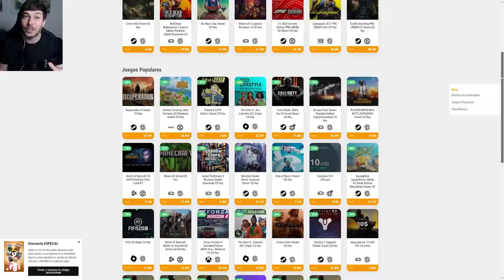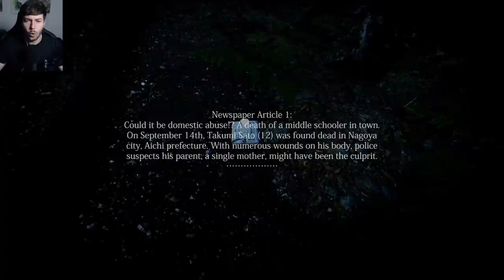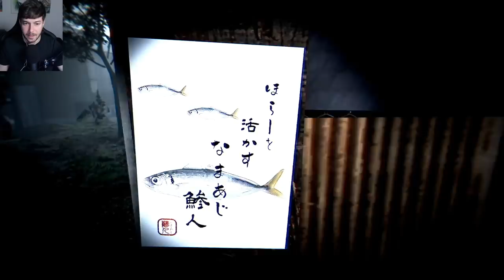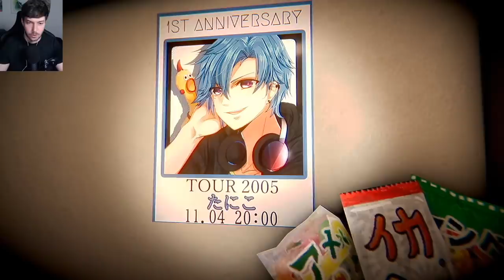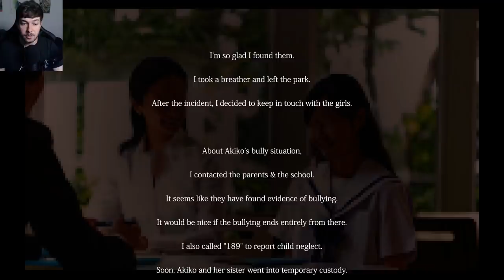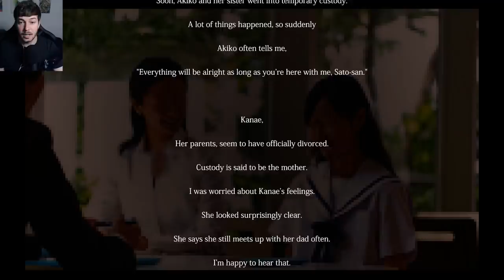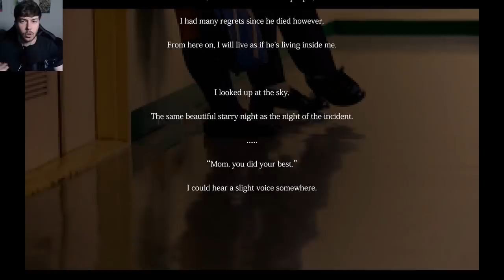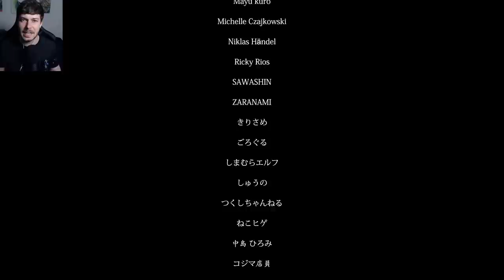3 CHICAS HAN DESAPARECIDO | MISSING CHILDREN | 行方不明 (COMPLETO | FINAL BUENO Y MALO) Gameplay Español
Muy buenas! Missing Children | 行方不明! Completamos este genial juego indie de terror sobre la desaparicion de varias personas.

Si quieres echar un vistazo a las ofertas de Kinguin (Codigo CADE para 10% extra)